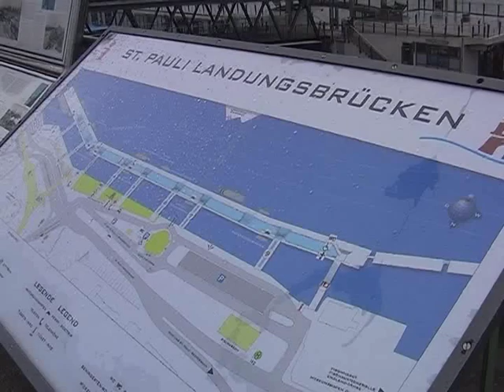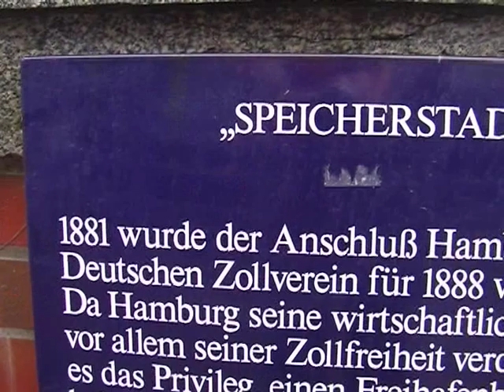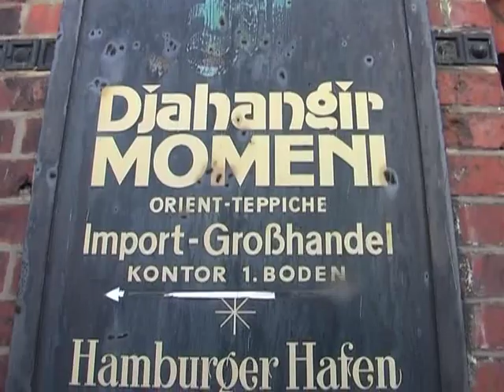Puerto de Hamburgo, Alemania